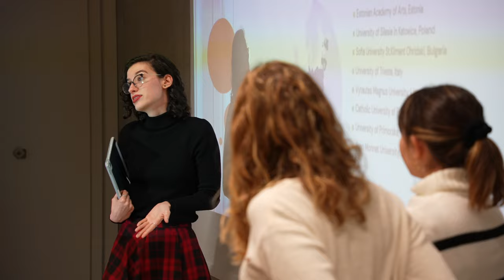Transforming the Academic Universe. Jaq Greenspon: keep rocking that university life!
VMU talk show host Jaq Greenspon shares his advice to VMU students who are diving into the multifaceted world of the university: the melting pot of international friendships, free sports activities, Encouragement Scholarships, career consultations, psychological services, mentoring, and a wide variety of university clubs. “Whether it’s basketball, football, or underwater basket weaving—because why not—there’s a sports club with your name on it. And for those who want to be the rulers of their own domains? You can start your own club! Let’s talk about your future, because adulting is hard. VMU has career consultations to help you navigate the job market like a boss. They’ll transform you from a lost puppy to a career ninja”, Greenspon said, adding that student life is like a choose-your-own-adventure book in which everyone can write their own epic chapter.

VDU pokalbių šou vedėjas Jaq Greenspon dalinasi patarimais VDU studentams, pasineriantiems į įvairialypį universiteto pasaulį: verdantį tarptautinių draugysčių katilą, nemokamus sporto užsiėmimus, Skatinamąsias stipendijas, karjeros ir psichologines konsultacijas, mentorystę ir daugybę universiteto bendraminčių vienijančių klubų. „Ar tai būtų krepšinis, futbolas ar povandeninis krepšių pynimas – kodėl gi ne? – kažkuris sporto klubas laukia tavęs. O tiems, kurie patys nori būti viršininkais? Galit įkurti savo klubą! Aptarkim tavo ateitį, nes būti suaugusiu – sunku. VDU siūlo karjeros konsultacijas, padėsiančias nardyti darbo rinkoje. Iš paklydusio šuniuko, jų dėka tu tapsi tikru karjeros nindze“, – pristato J. Greenspon, kviesdamas prisiminti – studentavimas yra lyg knyga, kurioje pats gali pasirinkti savo nuotykius.